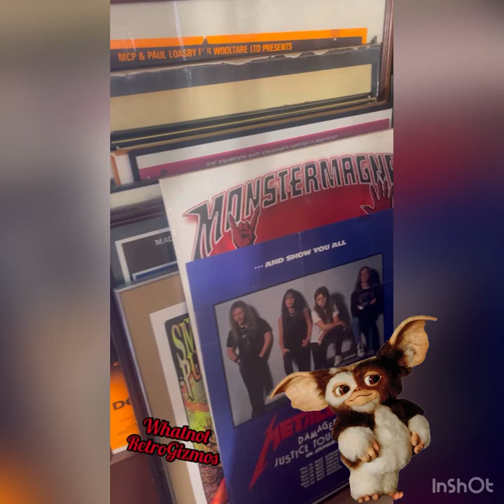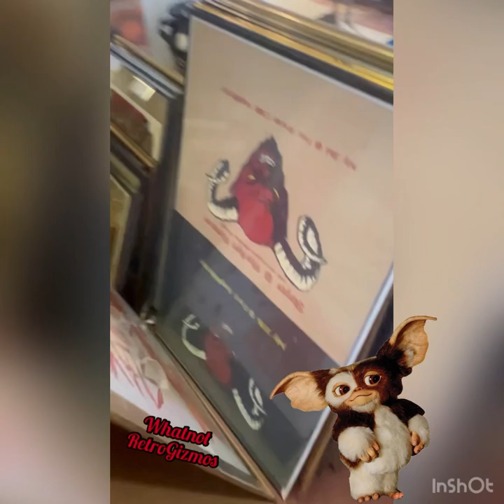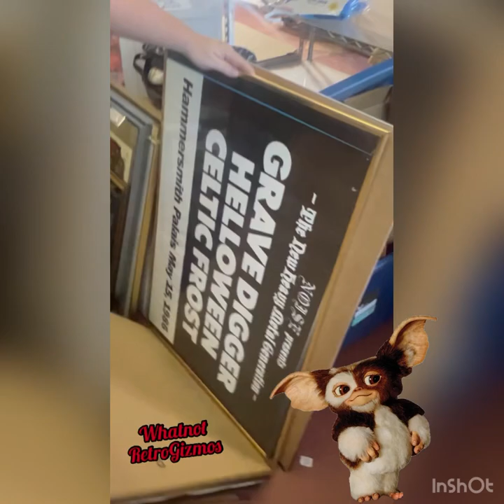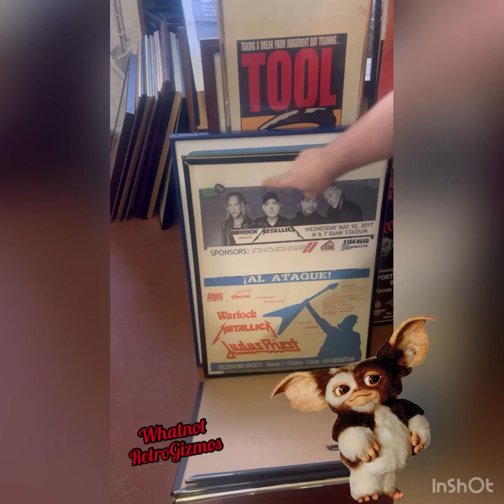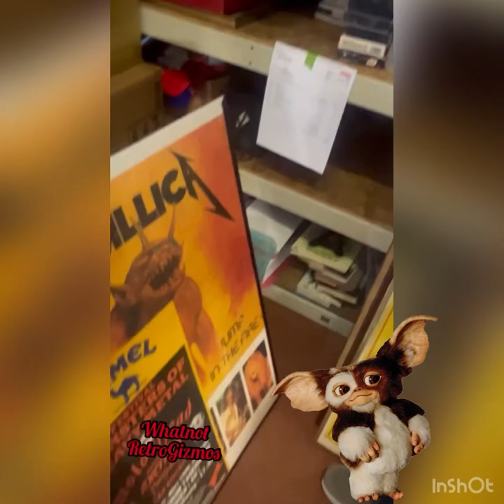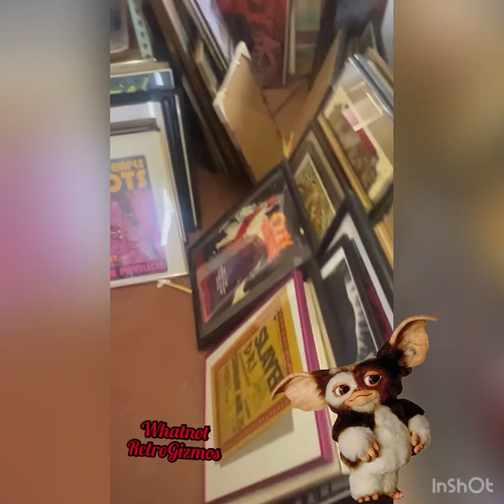Memphis storage locker poster collection to be sold on Whatnot!